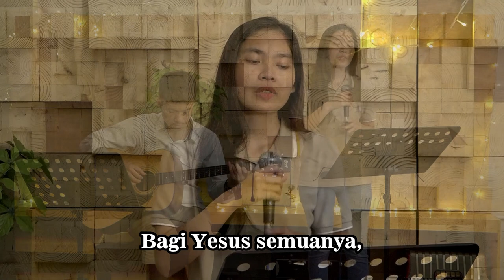KJ 363 | BAGI YESUS KUSERAHKAN | HYMN OF THE WEEK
"KJ 363 - Bagi Yesus Kuserahkan"
Syair: All for Jesus, All for Jesus, Mary D. James 1889,
terj. Lembaga Literatur Baptis (dengan perubahan seperlunya). Dengan izin LLB.

Gitaris : Sdr. Yohanes Dwi
Soloist : Sdri. Esterina Trijayanti